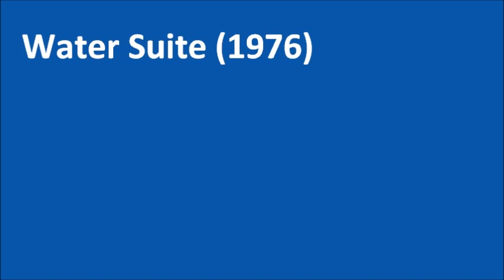Water Suite (1976)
00:00 Introduction and Spring
02:05 Water Life
02:55 Waterfall
03:46 The River
04:51 The Boating Lake
05:57 The Sea
06:49 The Storm
08:13 Aftermath
09:38 Finale